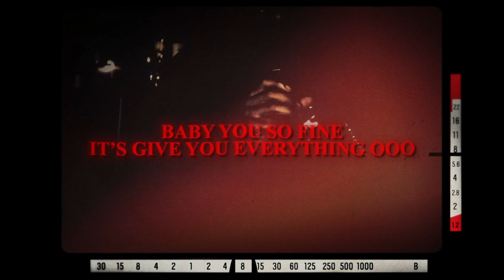TyFontaine & HardRock - Giving Everything (Official Lyric Video)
NEW mixtape “264” OUT NOW